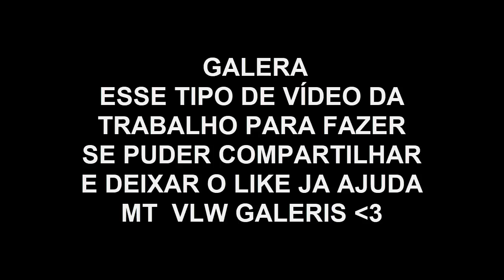O QUE OS CAMPEÕES FALAM DURANTE OS ESPECIAIS #5 - MARVEL: TORNEIO DE CAMPEÕES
▶ Fala meu povo do youtube, aqui quem fala é o Nike. trazendo mais um vídeo para vocês! Espero que gostem do que estão assistindo! se SIM me ajude da seguinte forma:

☛ Aparelho Celular: Iphone 6s
☛ Editor: Camtasia Studio 8
☛ Thumbnails: Photoshop cs6
☛ Game: Marvel Torneio de Campeões

Então é isso pessoal... falou e até o próximo vídeo... fui!